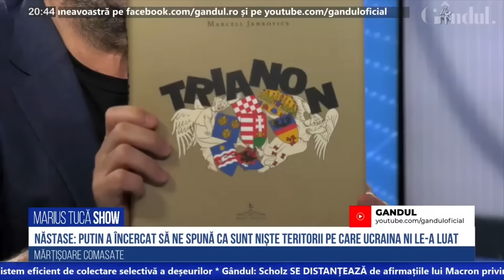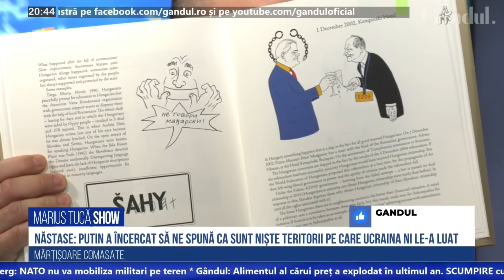„Putin a băgat bățul prin gard!”. Adrian Năstase, despre interviul-eveniment Carlson - Putin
„Putin a băgat bățul prin gard!”. Adrian Năstase a vorbit la „Marius Tucă SHOW” despre propaganda din interviul-eveniment Carlson - Putin.